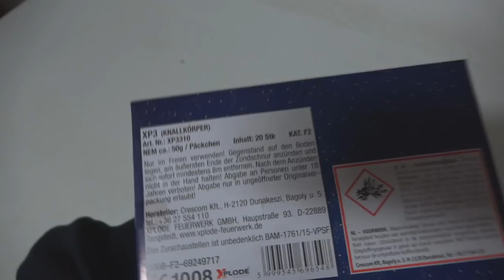Xplode XP3 [Neuheit 2017]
Nun wird es noch schwieriger die illegalen Böller von den legalen zu unterscheiden, denn der XP3 hat den Weg nach Deutschland gefunden.

Der Knall lässt manchmal zu Wünschen übrig, jedoch das Design und die Verarbeitung sind gut gelungen . Sehen dem FP3 von Jorge wirklich sehr ähnlich (was auch die Absicht gewesen sein dürfte).